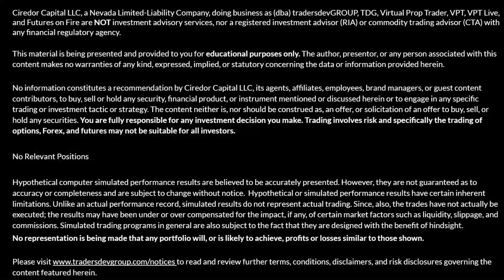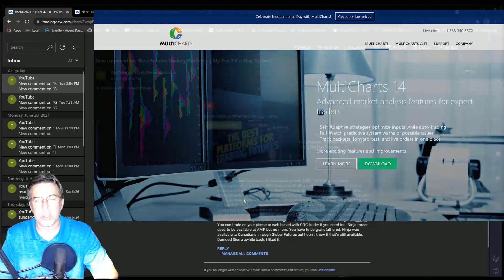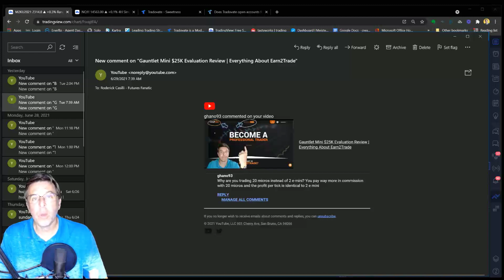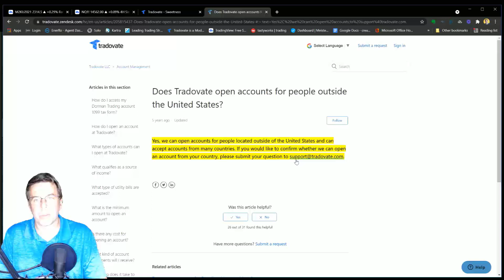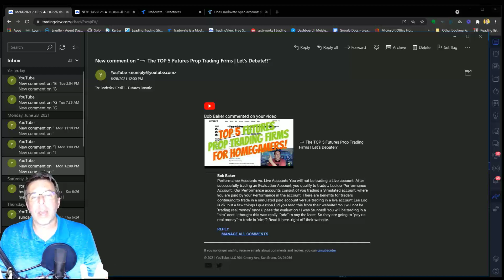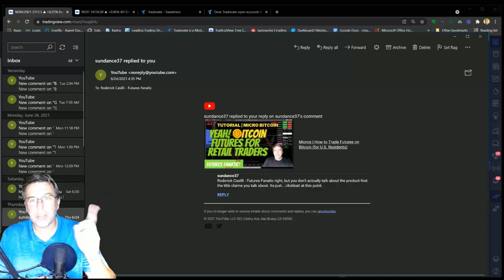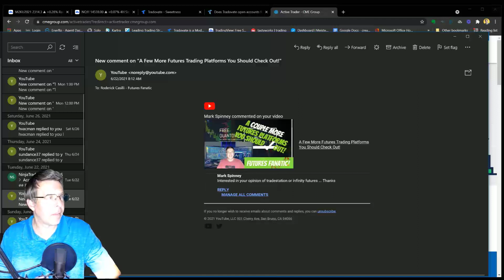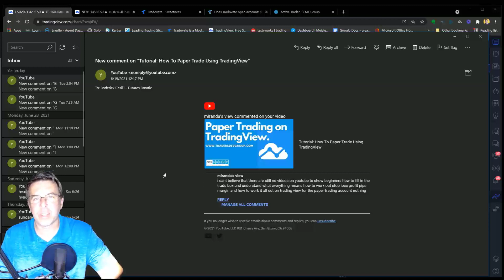Futures Fanatic | Mailbag Edition (Answering Viewer Comments)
Thanks for all the comments on the channel. In my first mailbag post, I answer your questions that came via comments. And please keep the comments coming. We're all here to learn and earn.

Topics covered include micros vs minis, SIM vs live in prop programs, tick data for TradingView, Multicharts, Tradestation, Infinity Futures, and more!

👍 LIKE what we're doing at Futures Fanatic? Light UP the thumbs up!
✅ CONNECT & 🐦 TWEET on IG, FB & Twitter @RoderickCasilli
FOLLOW TDG ON TRADINGVIEW
CHARTING PLATFORM SHOWN IN THIS VIDEO (Sometimes)
Join TradingView, the largest online trading community for FREE (and save $30 on any paid plan):
JUST GETTING STARTED INVESTING? ACORNS CAN GROW TO OAK TREES

FANTASTIC TOOLS, PROGRAMS, AND OTHER SOFTWARE WE USE EVERYDAY
Tradervue, the BEST online trade journal.  Save $10 off your first month

Earn a FUNDED futures trading account at OneUP Trader

Earn a FUNDED futures trading account at TopStep | Get $50 Credit